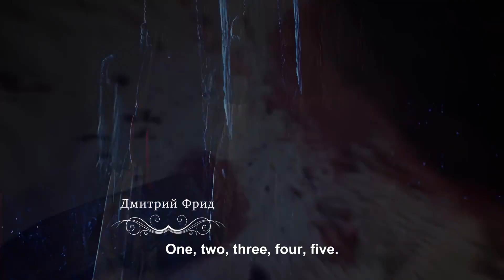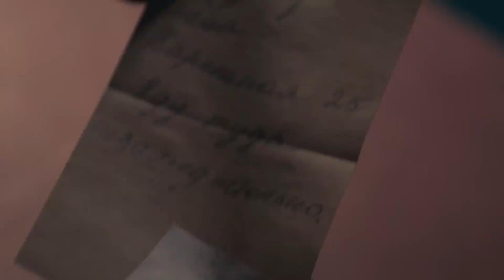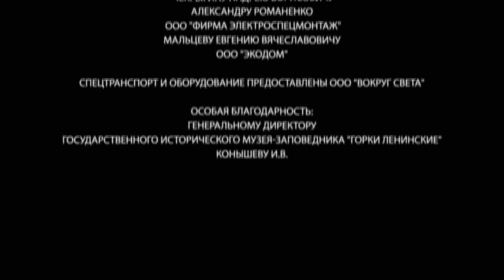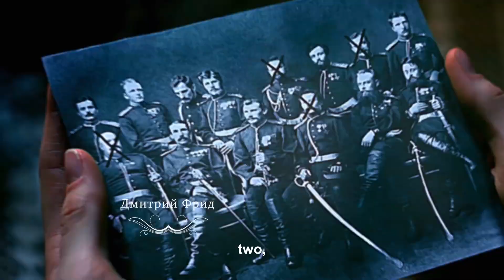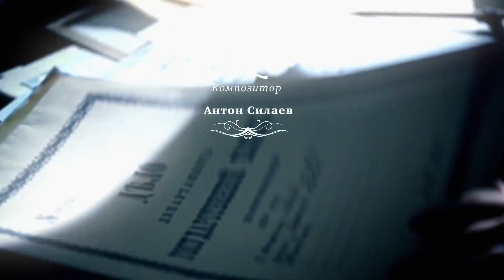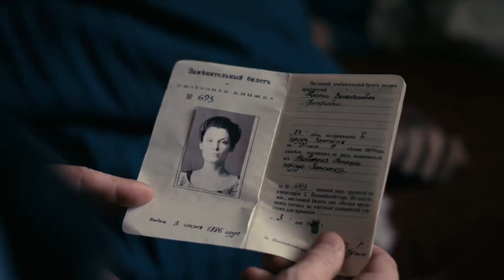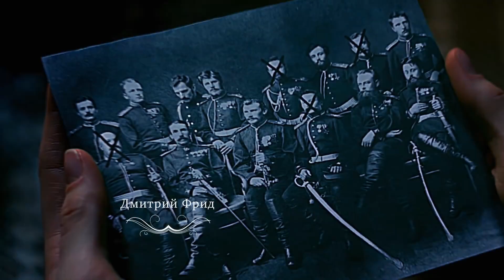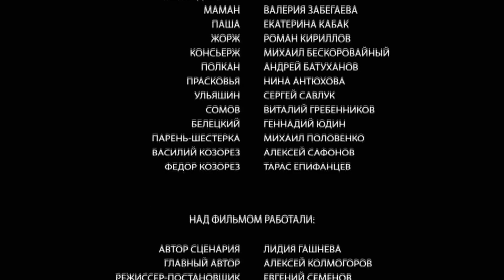Detective Anna. Russian TV Series. Part 4. StarMedia. Detective. English Subtitles